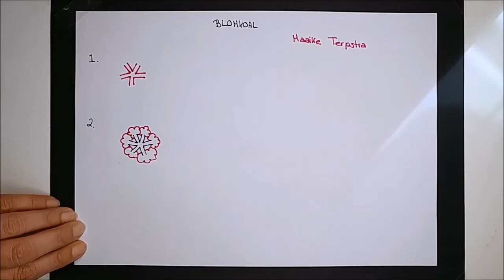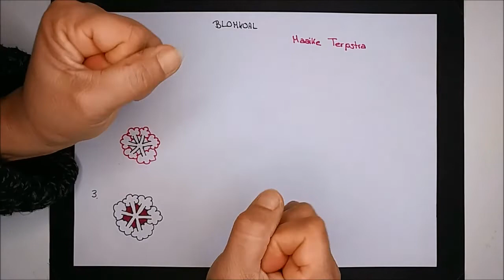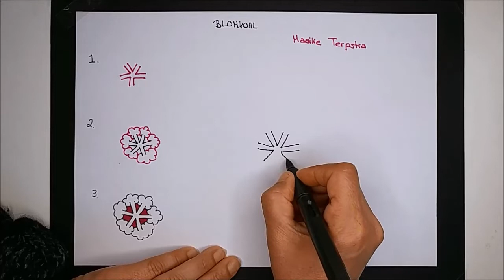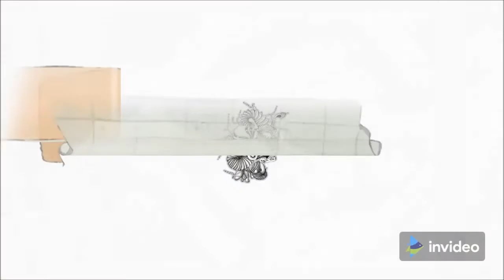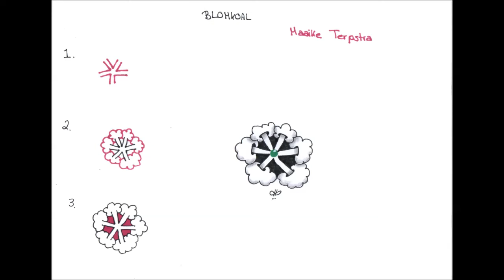Daily Tangle - Pattern Focus - BLOMKOAL | How to draw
*English below

Heute Lerne ich das Muster  "BLOMKOAL"
( Inspiriert von Maaike Terpstra )

Tagg mich
auf Instagram
oder

~-~ Gefilmt mit ~-~
LG Q8

~-~ Gemalt mit ~-~

~-~ Musik ~-~
ARTIST: Sunder Blue

❤❤❤❤  Vielen Dank  ❤❤❤❤❤

Today I am learning the pattern  "BLOMKOAL"
(Inspired by  Maaike Terpstra )

~-~ Filmed with ~-~
LG Q8